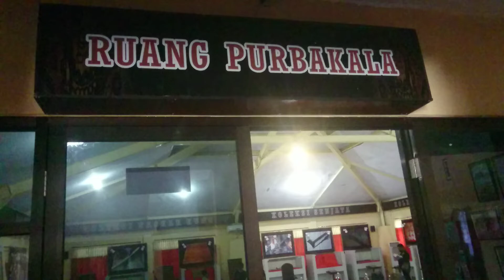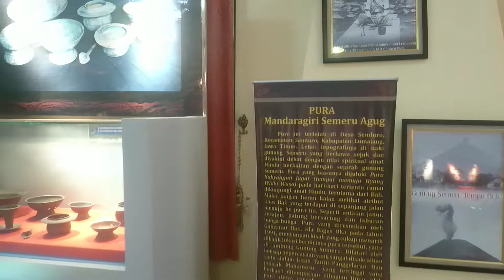museum purbakala lumajang